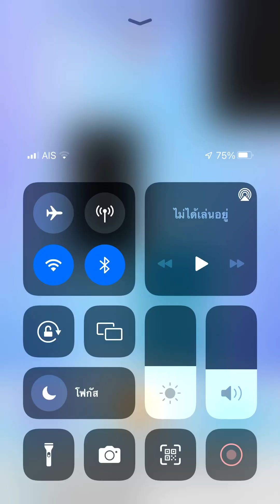Piano tiles 2 - Rondo Allegretto Op. 168 (2018) thumb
This is my second song in Piano tiles 2 Galore 27/8/2023.

Diabelli song

Final speed: 10 TPS (thumb!)